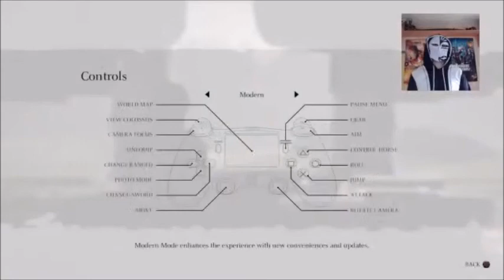This Is A Beautiful Game (Shadow of the Colossus lets play part 1)